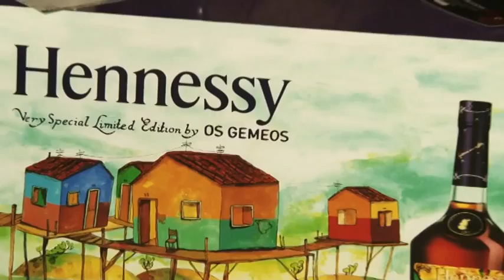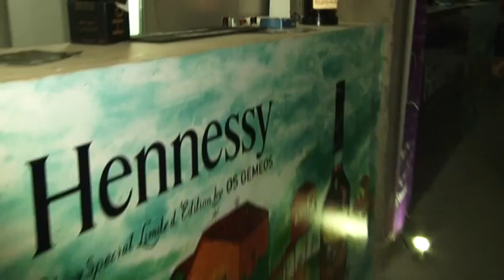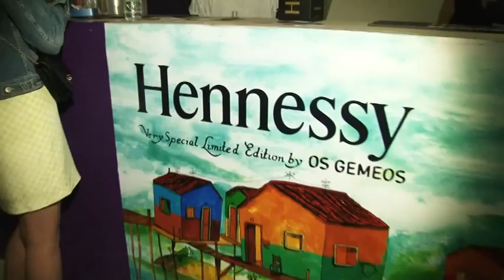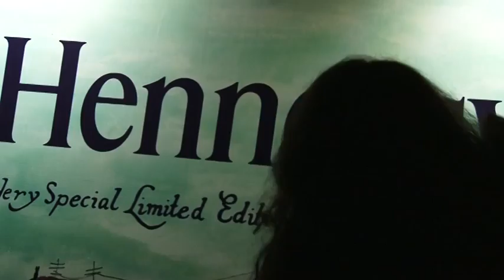FUTURE SHORTS FESTIVAL GEORGIA with Hennessy